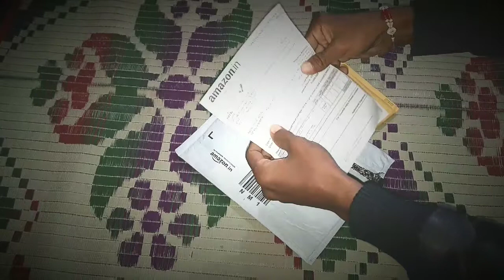Amazon Basic Micro USB Cable 3.0 Review | A-Male to A-Female Wire | Amazon's Choice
One 3.3-foot-long (1.0 meter) USB 3.0 A-Male to A-Female high-speed extension cable
Extends your USB connection to your computer by 3.3 feet; for use with printers, cameras, mice, keyboards and other USB computer peripherals.
Constructed with corrosion-resistant, gold-plated connectors for optimal signal clarity and shielding to minimize interference.
     Features shielding that provides protection against noise from electromagnetic and radio-frequency signals, keeping your signal clear with less loss of bandwidth for higher performance.
        USB 3.0 uses less power, but has increased power output - up to 4.8 Gbit/s.
 Compared with the USB 2.0 transmission speed, USB 3.0 is 10 times faster.

For customer service and warranty related queries please contact_us: [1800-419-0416] (available Monday to Saturday from 9:30 AM to 6:00 PM except national holidays)